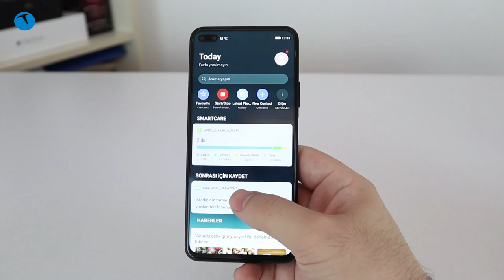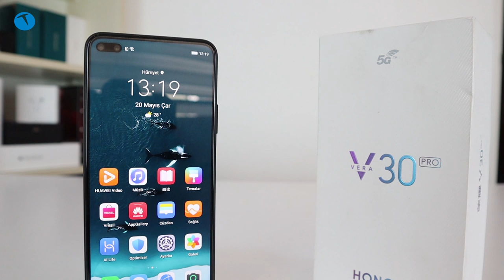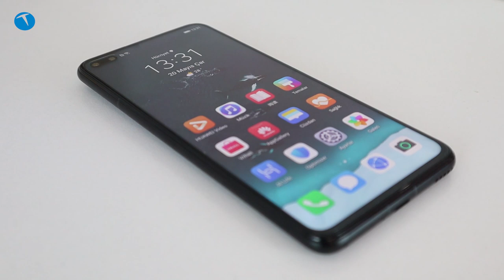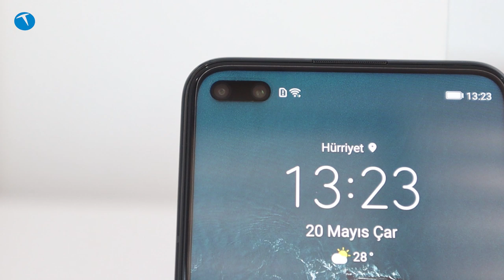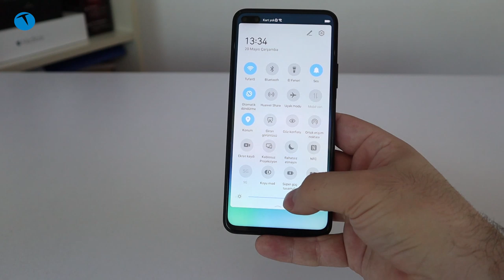Bu fiyata böyle bir amiral gemisi yok! Honor V30 Pro İnceleme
Huawei’nin yan kuruluşlarından biri olan Honor, geçtiğimiz yılın Kasım ayında V30 Pro modelini tanıtmıştı. 2019 Aralık itibariyle pek çok pazarda satışa sunulan ve 500 euro gibi hayli uygun bir etikete sahip olan Honor V30 Pro ne yazık ki Türkiye’ye hala gelmedi.

Kamera yetenekleri, 5G desteği ve güçlü teknik özellikleri ile dikkat çeken Honor V30 Pro modelini biz de takipçilerimiz için inceledik. Dilerseniz bu inceleme videosuna aşağıdan göz atabilirsiniz.

Honor V30 Pro teknik özellikleri itibariyle son derece tatminkar bir model. Eğer bu telefon ülkemize gelseydi fiyatı muhtemelen 5000 TL civarında olacaktı. Nitekim bu fiyata hali hazırda orta segment modelleri satın almak bile zor. Dolayısıyla Honor V30 Pro üst segmentteki pek çok müşteri kitlesini kendisine çekebilecek bir model.

Bu arada dip not olarak şunu da belirtelim. Telefonda aynı Huawei modellerinde olduğu gibi Google servisleri bulunmuyor. Belki fiyatının emsal modellerine nazaran daha düşük tutulmasını bu duruma da bağlayabiliriz.

Lakin bu olumsuz durumun dışında Honor V30 Pro genel itibariyle kullanıcılarını fazlasıyla memnun edebilecek bir cihaz.

Honor Türkiye hali hazırda bu modeli ülkemizde ne zaman satışa sunacağına ilişkin bir açıklama da yapmış değil. Bekleyip göreceğiz.